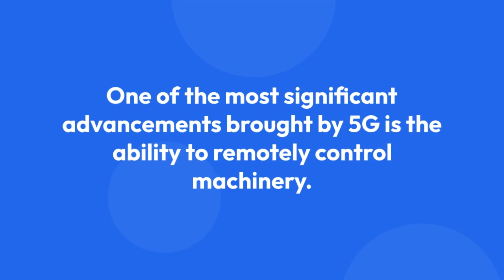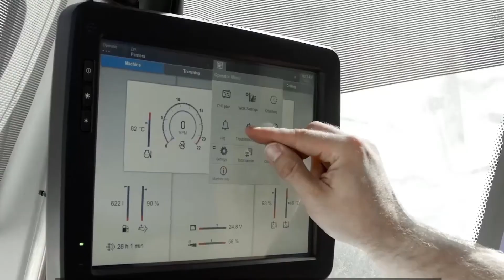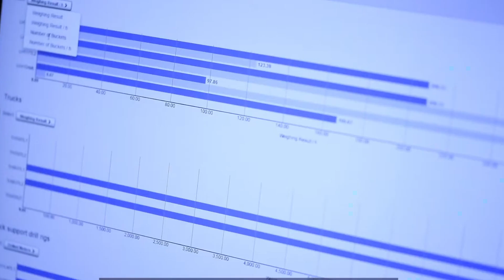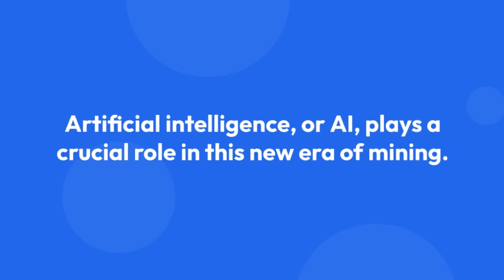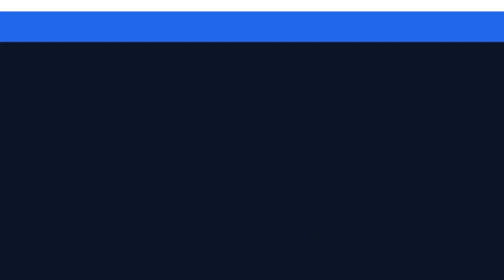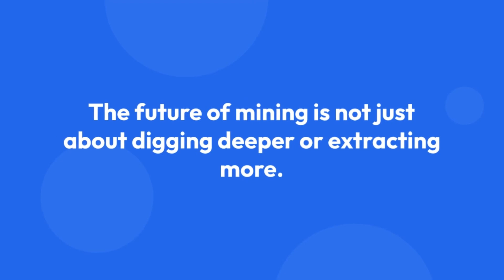How 5G and AI Are Revolutionizing the Mining Industry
In this video, we dive into the game-changing impact of 5G and Artificial Intelligence (AI) on the mining industry. Discover how 5G’s ultra-low latency allows for remote control of heavy machinery, keeping operators safe from hazardous environments, and enabling real-time monitoring deep within mining tunnels. Learn how IoT sensors, connected through 5G, continuously track conditions and send real-time alerts to prevent accidents and ensure the safety of every worker.

Plus, explore how AI analyzes massive amounts of data from these IoT devices, predicting equipment failures and spotting potential dangers before they escalate. These advancements are helping to create a smarter, safer, and more efficient future for mining. Whether you're in tech, mining, or just curious about the future, this video breaks down how 5G and AI are transforming one of the world’s oldest industries.

Key Takeaways:

How 5G enables remote operation and real-time tunnel monitoring
The role of IoT in enhancing safety and operational efficiency
AI’s predictive power in preventing breakdowns and improving workflow